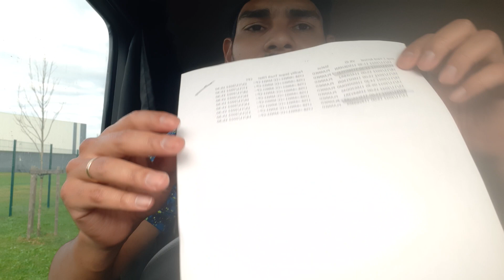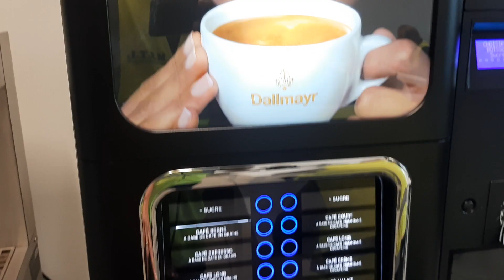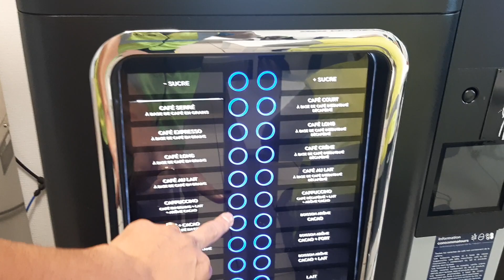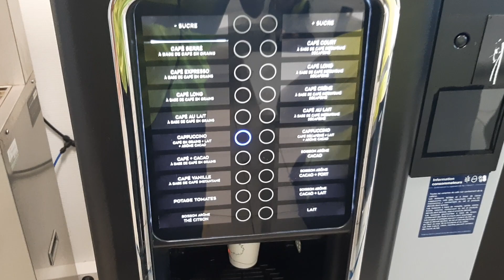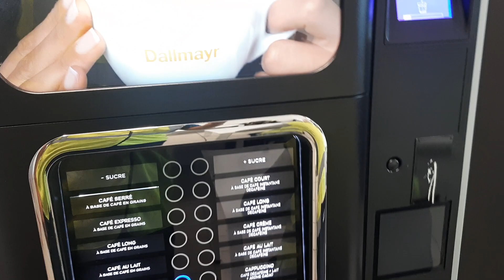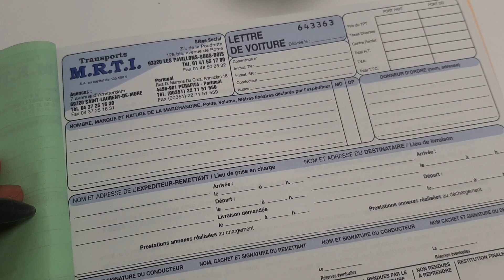COMO é FEITO o CARREGAMENTO na AMAZON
Nesse video você vai ver como funciona o procedimento para fazer a carga na Amazon. Já vai aprendendo futuros Chofer na Europa